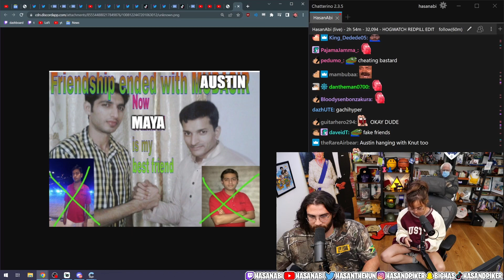Maya witnesses the end of a great friendship